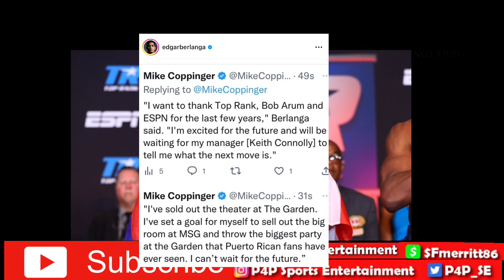(Wow) Edgar Berlanga Leaves Top Rank/ Edgar Berlanga signing with Premier Boxing Champions Next?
Edgar Berlanga Leaves Top Rank/ Edgar Berlanga signing with Premier Boxing Champions Next?